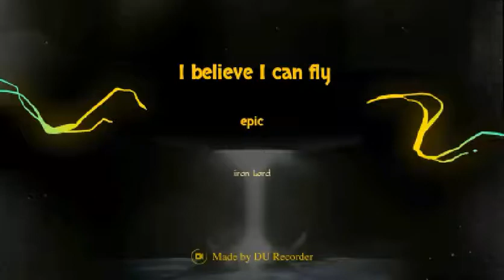I believe I can fly